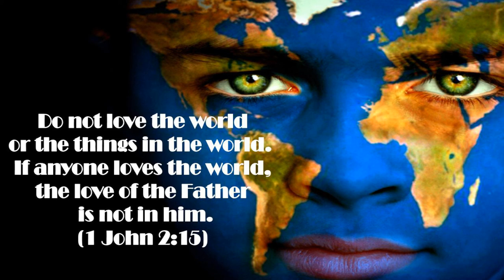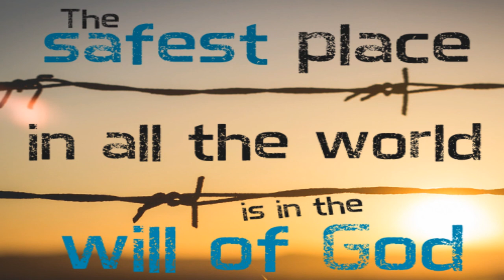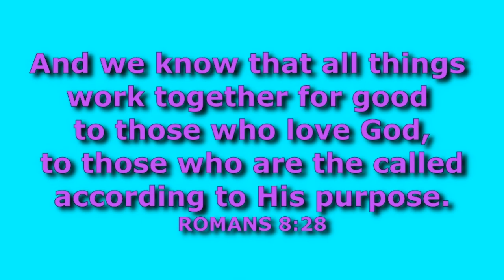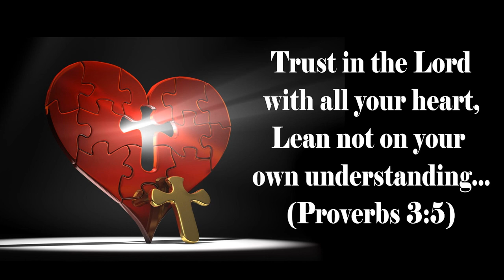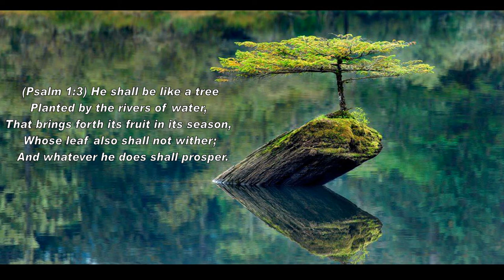War of Wills